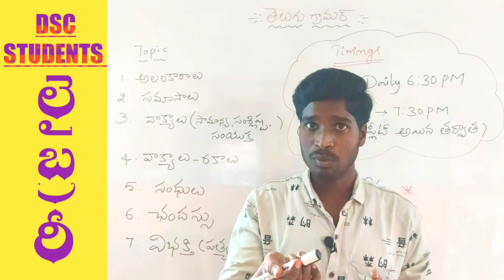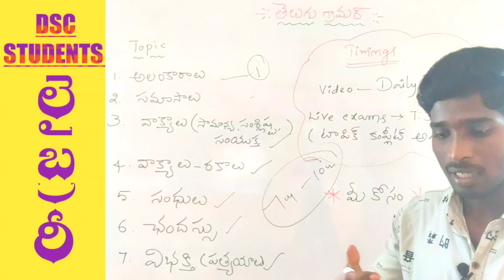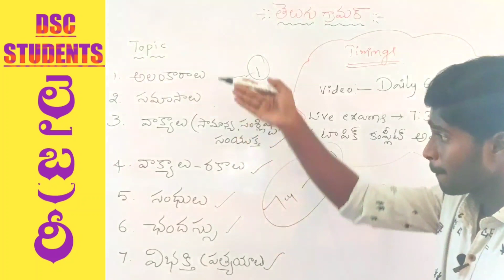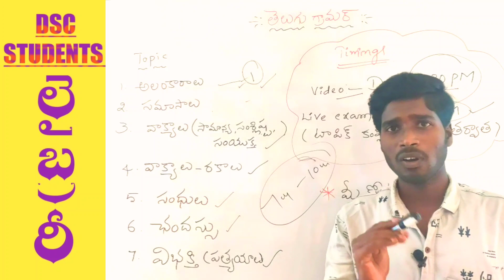TELUGU GRAMMAR FREE CLASSES